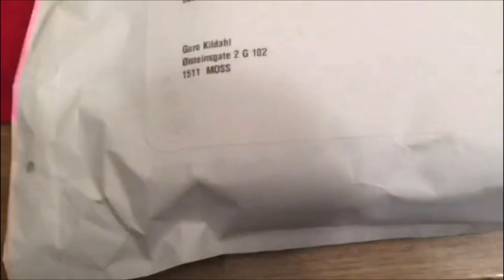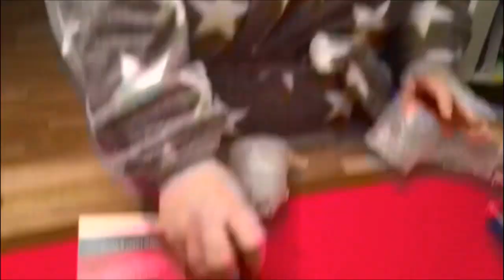2017 Dag 3: Disney filmer og crazy musefletter